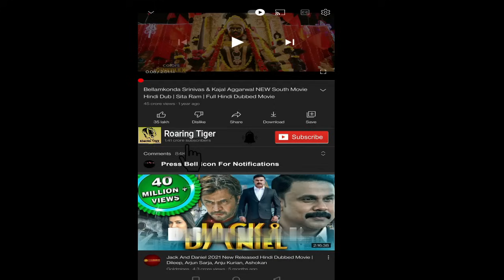Shazam 2019 Movie || Zachary Levi, Mark Strong, Asher Angel || Shazam! 2019 Movie Full Facts, Review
Shazam 2019 Movie || Zachary Levi, Mark Strong, Asher Angel || Shazam! 2019 Movie Full Review

Shazam! is a 2019 superhero film based on the DC Comics character of the same name, produced by New Line Cinema, DC Films, and the Safran Company, and distributed by Warner Bros. Pictures; it is the seventh installment in the DC Extended Universe (DCEU). It was directed by David F. Sandberg from a screenplay by Henry Gayden who co-wrote the story with Darren Lemke, and stars Zachary Levi, Mark Strong, Asher Angel, Jack Dylan Grazer, and Djimon Hounsou.